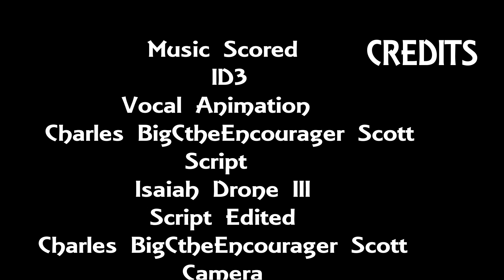Slideshow Inspector Intercessor